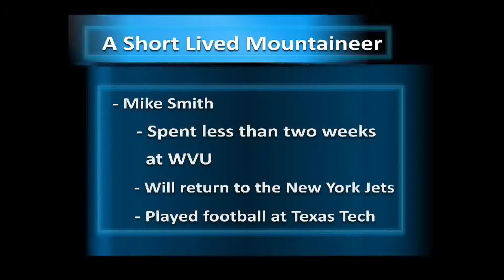Gold and Blue Now 2-3-12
In Friday's show, Dana Holgorsen is on the look out for one more coach, the football gains two more future football players and the men's basketball team prepares to rebound against Providence.